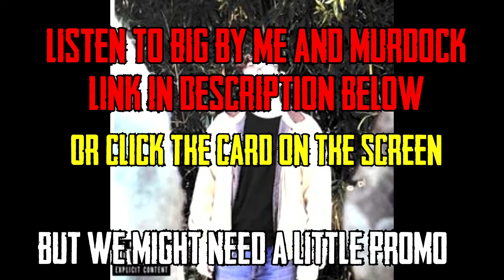RAPPER Reacts To Cordae - Wassup (feat. Young Thug) [Official Music Video]